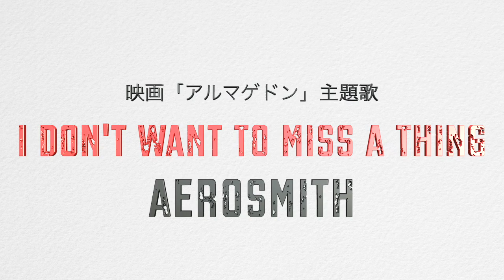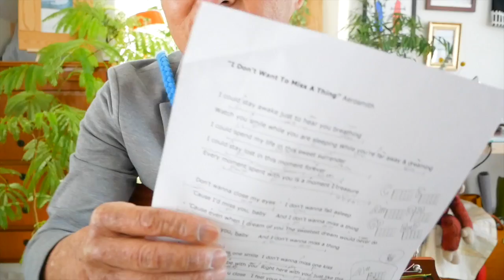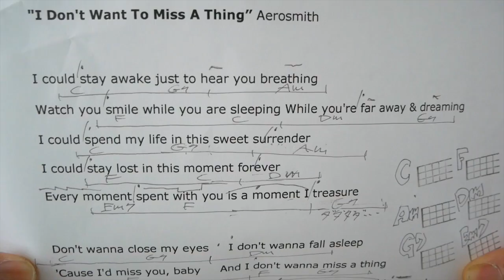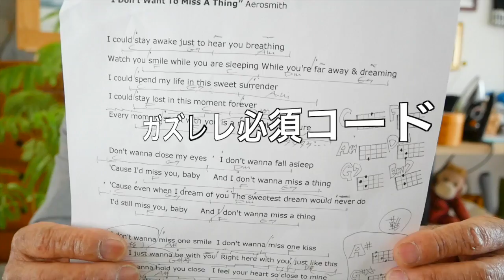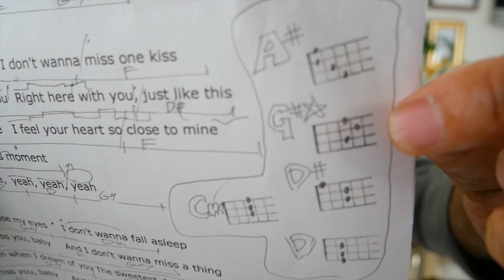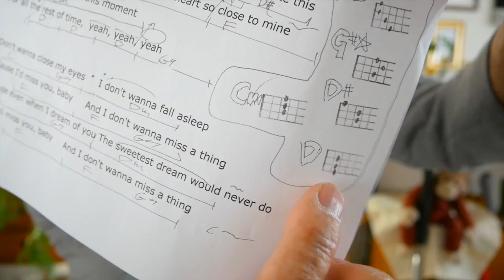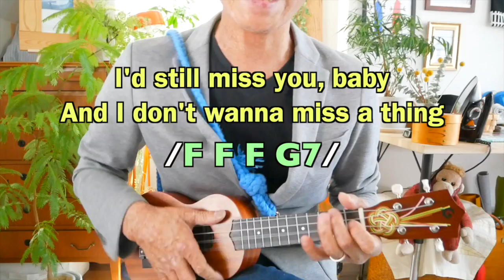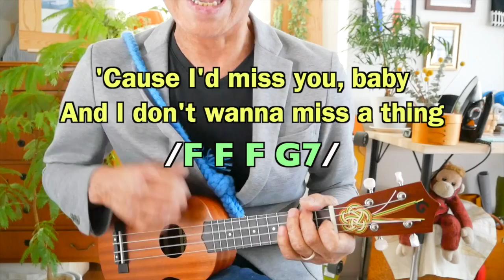【アルマゲドン主題歌】I Don't Want To Miss A Thing / AEROSMITH / エアロスミス《ウクレレ 超かんたん版 コード&レッスン付》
・初心者Ver 2:57　・かっこいいVer 11:36

2018/11/15リリース！ガズのCD「レッツゴーさあ行こう」詳細はここ